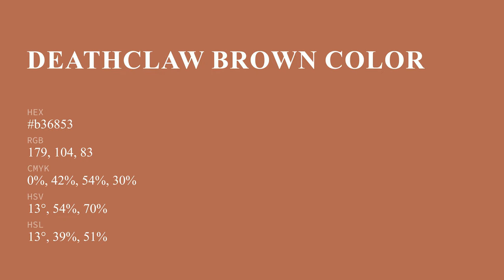Deathclaw Brown color b36853 hex color - Orange color - Cool color b36853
What color is Deathclaw Brown ? b36853 hex color - Orange color - Cool color b36853

Hex b36853 Color Code is also known as Deathclaw Brown color.